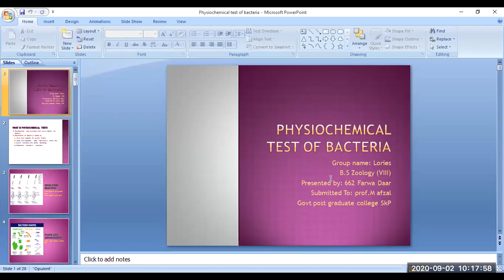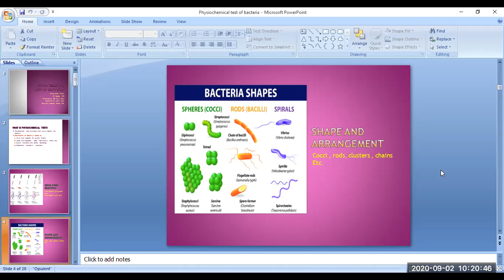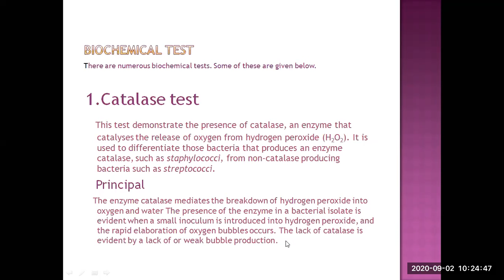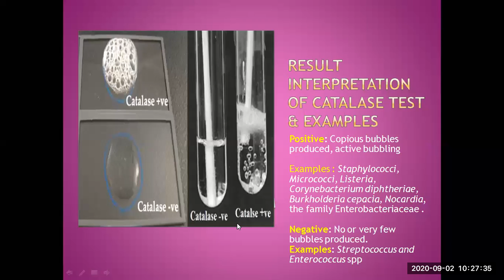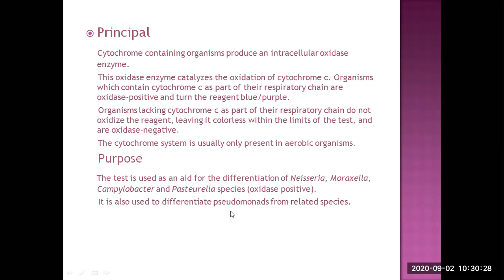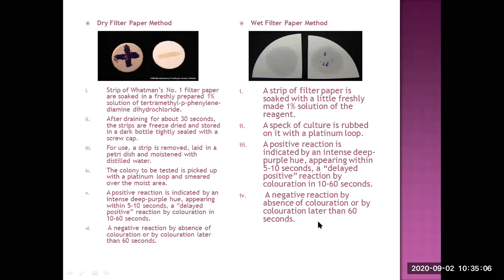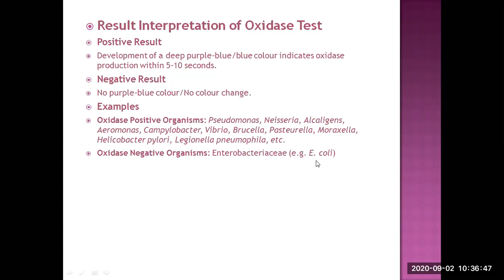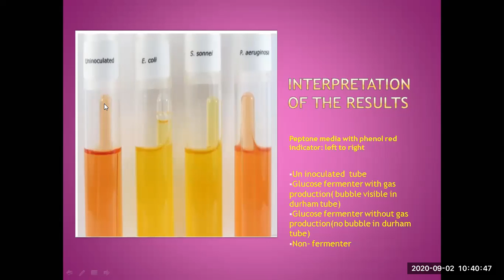TEST FOR IDENTIFICATION OF BACTERIA PART 1 BY FURVA / PROFMAFZAL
BS ZOOLOGY , BACTERIOLOGY